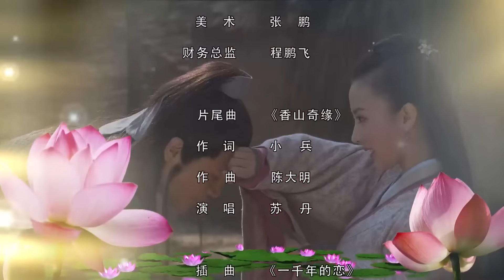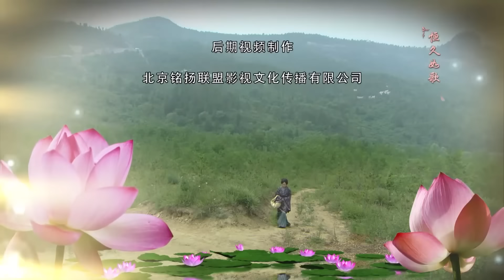【觀音菩薩傳】EP03 妙善公主 Goddess of Mercy